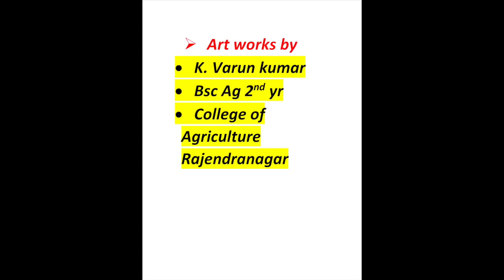The Story of a Student Who Inspired Me & Other Students" Kandula Varun Kumar" (Saturday Story-12)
Students are very inspiring. You get energized working with them. They are amazing. They inspire you. They are curious. They are inquisitive. They are creative. They are the gems and diamonds who could be polished for their great success.

I had the good fortune of working with so many students who are so inspiring. Today, I would like to share with you the story of Mr Kandula Varun Kumar. Please take a look at it.

If you liked the video, please share it with others.